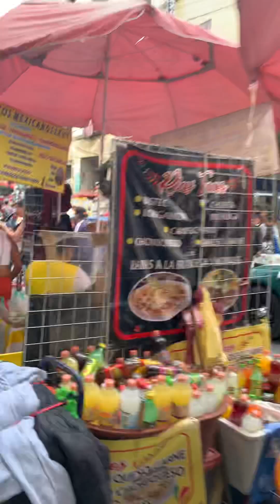Round 3. El Centro Mexico City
Round 3. Of my walk through of el centro in CDMX, this time is mostly vendors in the street. Check out the gear and the prices.
For more content check out @DonDizzle123